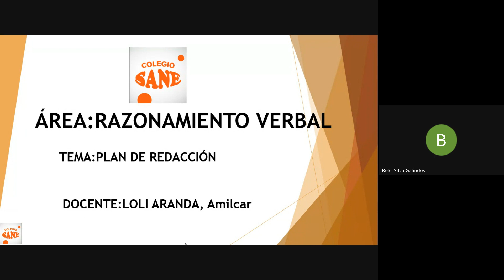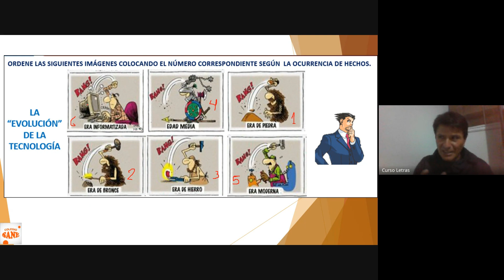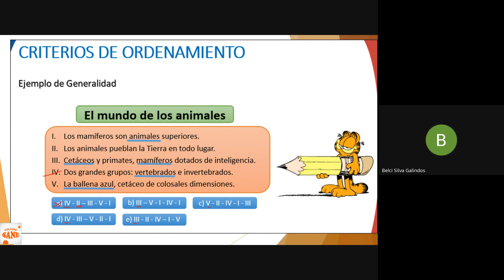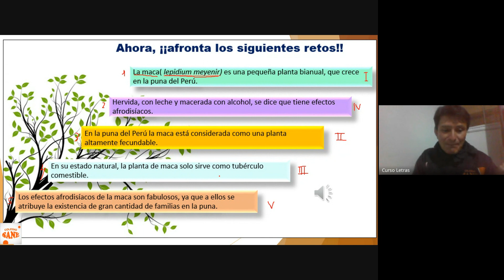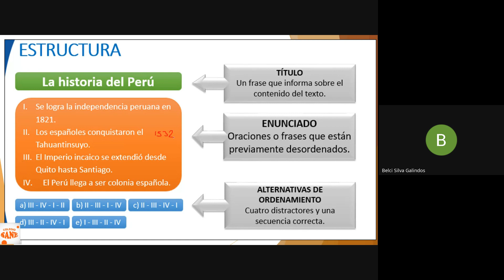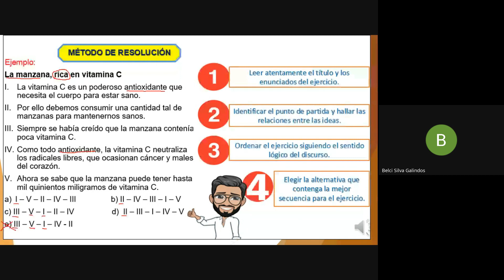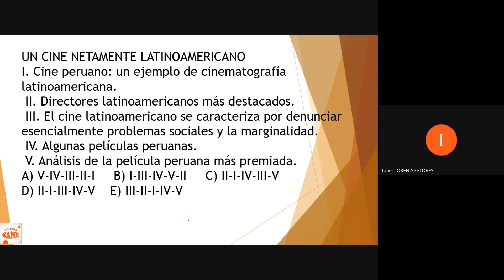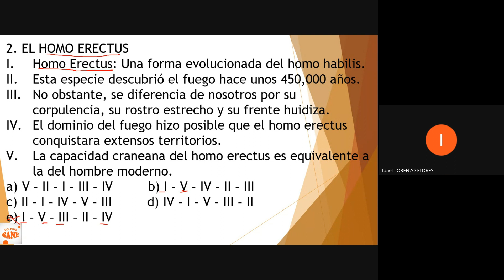Curso: R.V / Tema: PLAN DE REDACCIÓN / III Bim - 4º sec /Fecha: 2024 - 03 - 31(11:05) /CLASES ONLINE